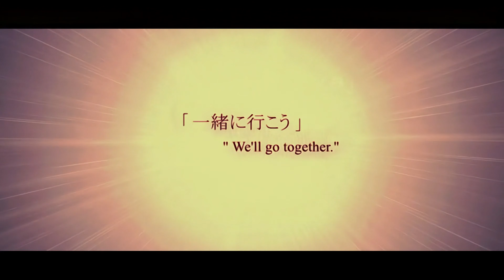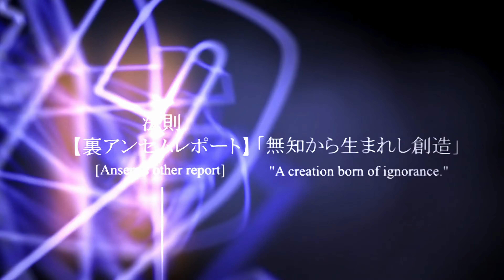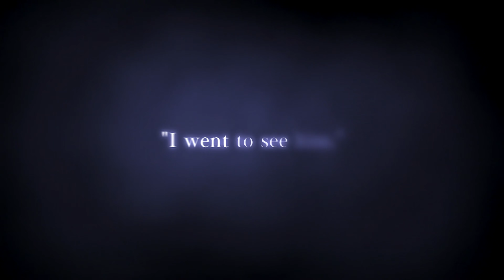Kingdom Hearts - Another Side, Another Story + Deep Dive (4k)(Upscaled with Machine Learning)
Used Topaz A.I. Gigapixel (v3.1.1) to resize and add clarity to the KH1 Secret Endings.

your ultimate source for Kingdom Hearts media.

All videos available for download through our Cutscene Archive